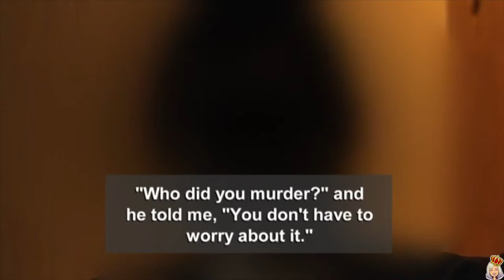LEAH ANDERSON - UNSOLVED MURDER MMIW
Just a note:
I did write down some dates wrong in my notes prepping for this video (I did this at 3am, when I couldn't sleep).
Leah went missing in 2013 not 2015. Making this unsolved for 8 years not 6.
The last update on this case remains the 2017 arrest of an unidentified male suspect who was released the following day.

Those wishing to remain anonymous can do so by calling Crime Stoppers at 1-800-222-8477.